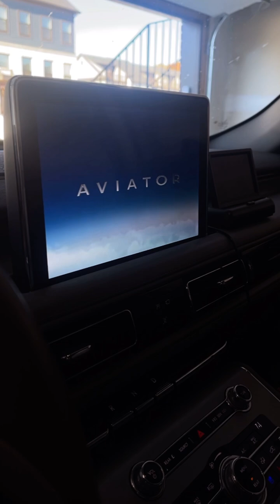CLEAN MY MOM CAR WITH ME during my baby’s nap ✨(asmr)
I’ve been so overwhelmed lately that I’ve decided that I need to GET SH*T DONE and we’re starting with CLEANING MY MOM CAR!!